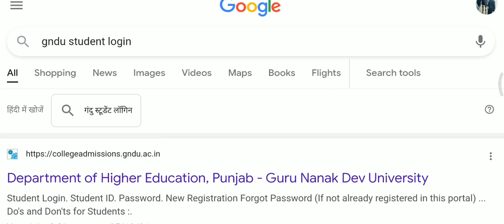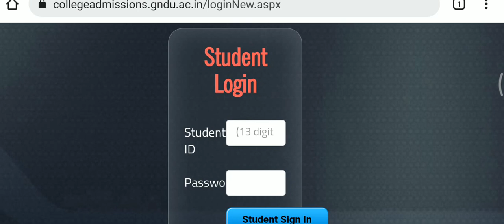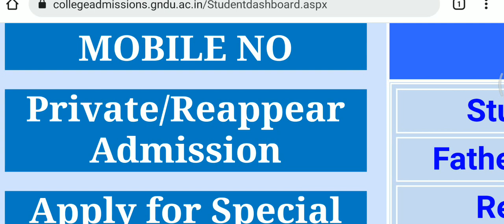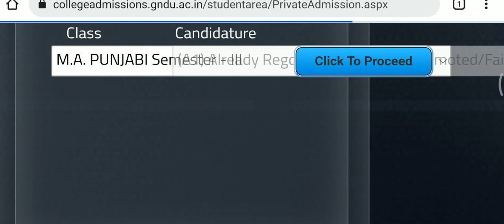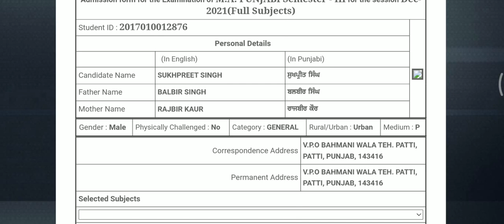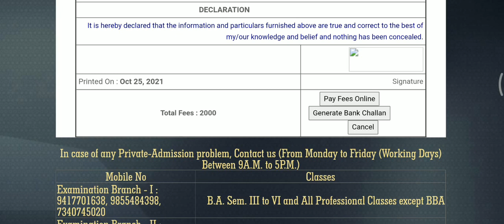HOW TO FILL UP GNDU PRIVATE ADMISSION/EXAMINATION FEES | GNDU PRIVATE ODD SEM EXAMINATION FEE